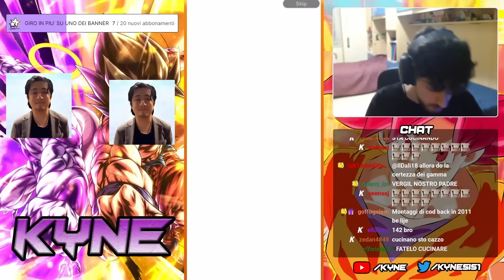IL DOPPIO TOSHI TAG SWITCH MI FA SBANCARE IL BANNER! PULL FOLLI SU GAMMA 1&2! Dragon Ball Legends